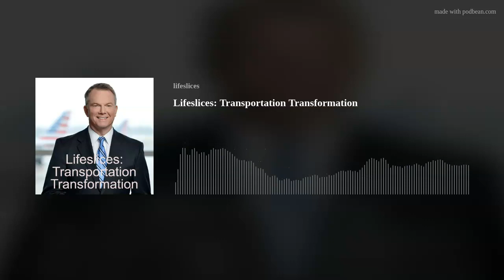Lifeslices: Transportation Transformation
Electric vehicles are no longer niche; they're becoming the norm. Reporter David Kerley, late of ABC News and the Full Throttle newsletter and YouTube channel, joins us to talk about transportation in our near future.